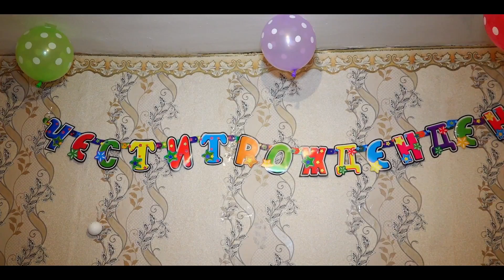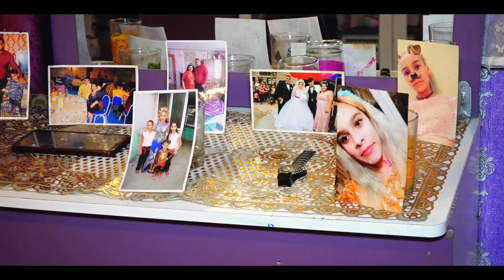Честит Рожден ден На Румяна/FOTO VIDEO VELI TV. SLIVEN GSM.0892321508